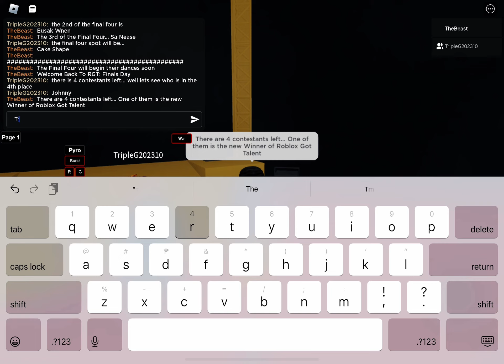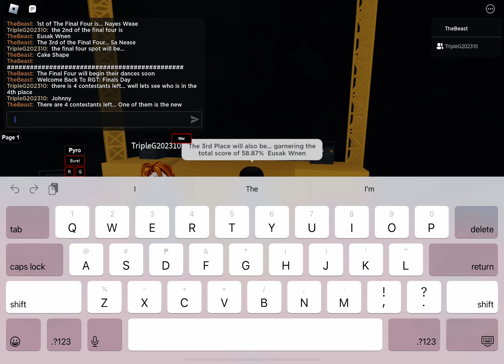RGT 299: The Final Results Night | May 18, 2024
It’s time to Know who’s the Grand Winner at Roblox Got Talent 299: The Final Results Night